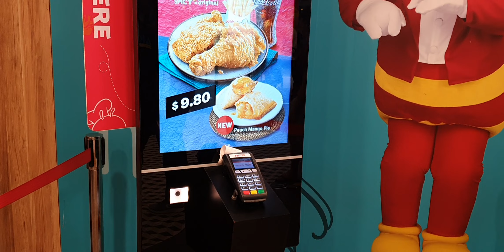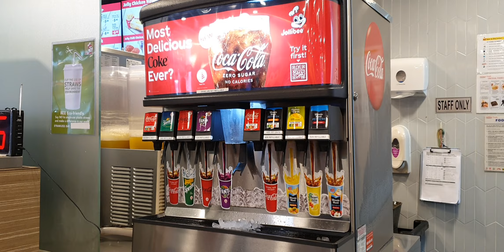JOLLIBEE in Singapore